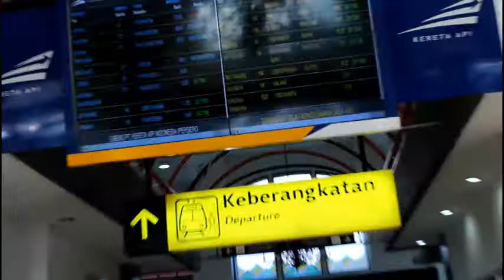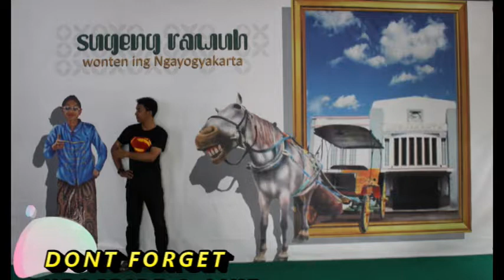Tempat Wisata JOGJA, RECOMMENDED! TERBARU!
Ada banyak wisata di Yogyakarta yang belum dijamah banyak orang. Tetapi juga banyak wisata yang sudah terkenal, misal nya Malioboro, Candi Borobudur, Candi Prambanan, disini Saya mengunjungi Alun Alun Kidul yang tidak jauh dari Taman Sari. Alun Alun Kidul adalah halaman belakang istana Raja Yogyakarta.

Kemudian Puncak Becici yang berada di hutan pinus. Tempat ini sangat cocok untuk para pecinta alam dan fotografi. Harga tiket masuknya murah,  view yang kita dapat sangat bagus.

Lalu, Gumuk Pasir Parangkusumo, wisata yang benar-benar berbeda yang ada di Yogyakarta. Kita bebas bermain dan berswafoto di Gumuk Pasir ini, kita juga bisa bermain sandboarding (berseluncur). Wisata ini tidak berbayar, kita hanya perlu membayar parkir saja.